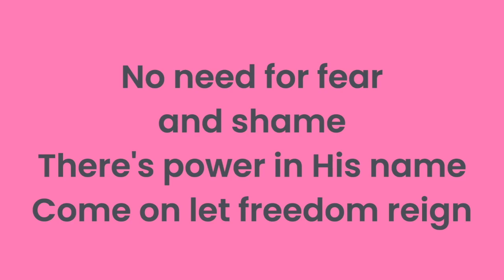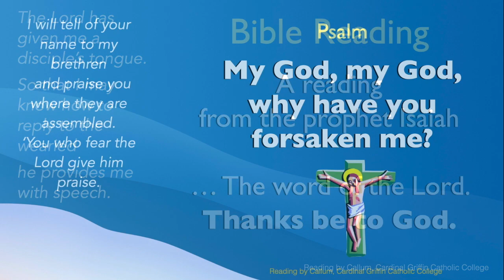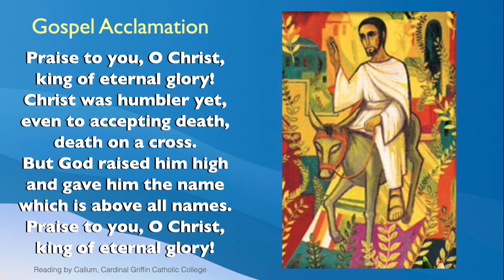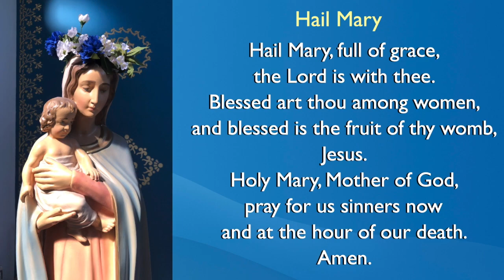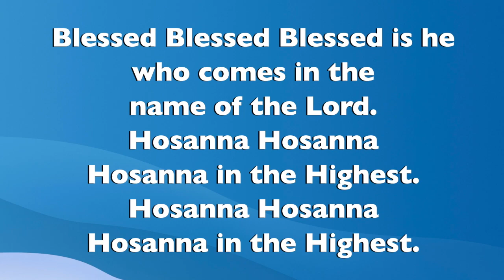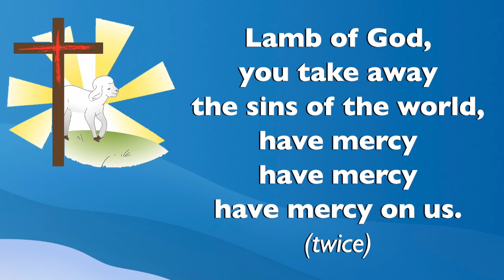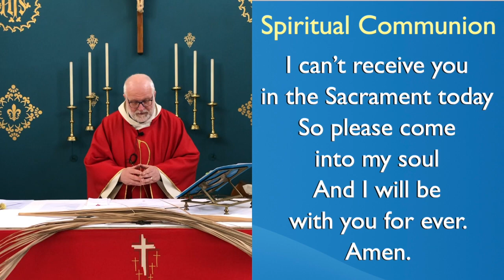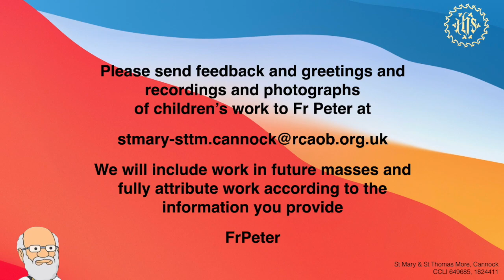The Family Mass: Praise! (Palm Sunday)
St Mary and St Thomas More Catholic Church, Cannock
CCLI Licenses Copyright 649685 Streaming 1824411